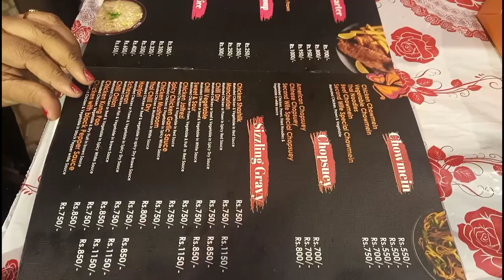Wedding Anniversary celebration ||Suad Baker's ||Second Wife Restaurant by Chatkharedarkhane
Suad Baker's ||Second Wife Restaurant by Chatkharedarkhane